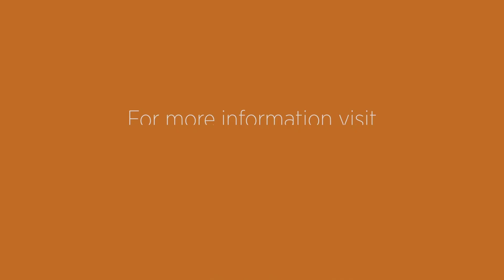Unitil October Storm Update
Alec O'Meara, TeamUnitil Media Relations Manager, provides an update on the noreaster affecting approximately 8,000 customers. Crews are working to assess damage and restore service where possible.